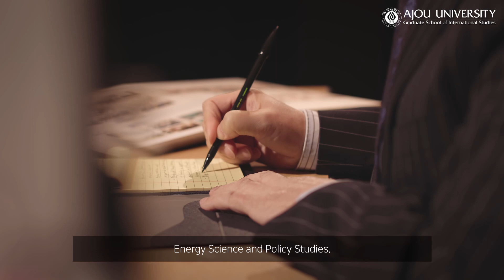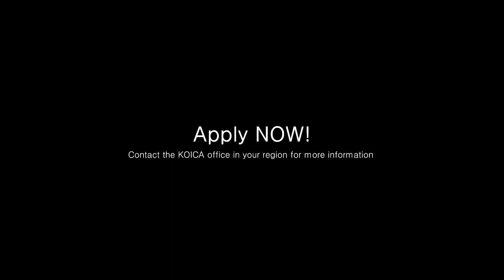2020 KOICA-Ajou Master's Degree Scholarship Program in Energy Science and Policy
▶️ Fall 2020 Admission for KOICA-Ajou Master’s Degree Scholarship Program in Energy Science and Policy ◀️

🗓Application Deadline: May 8, 2020
**Important: Submission date might be differ depending on countries. Please double check with the KOICA office in your region.**

✔️Program Start Date: August 12, 2020~